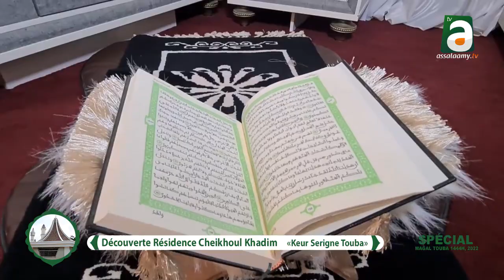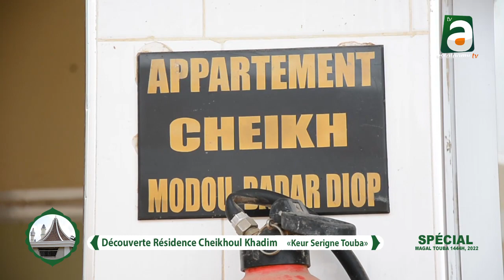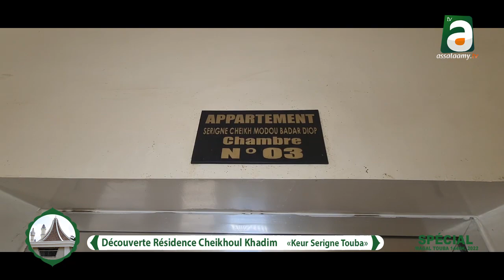Découverte de la Résidence Khadimou Rassoul de Touba: Historique, construction et gestion